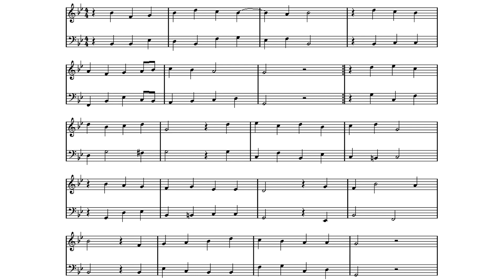"Allein zu dir, Herr Jesu Christ" (Telemann Lieder-Buch #130)